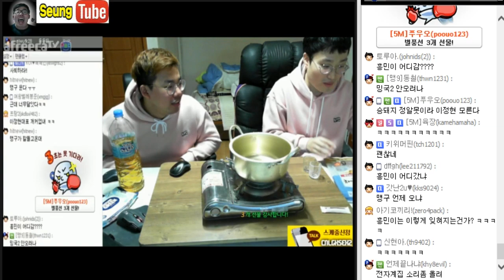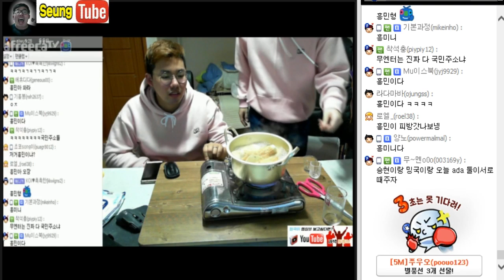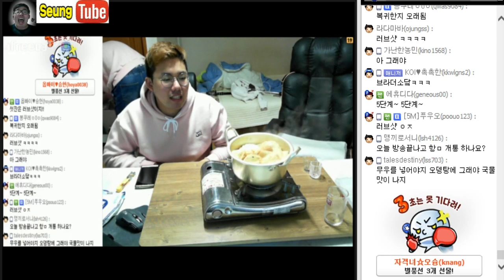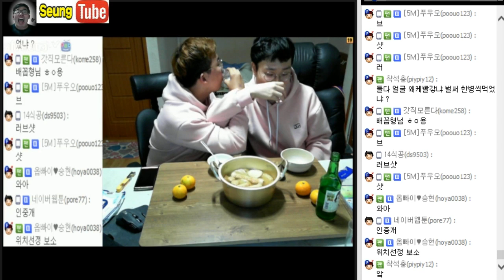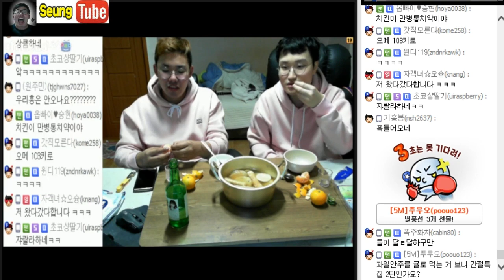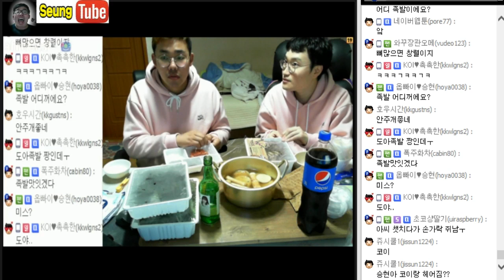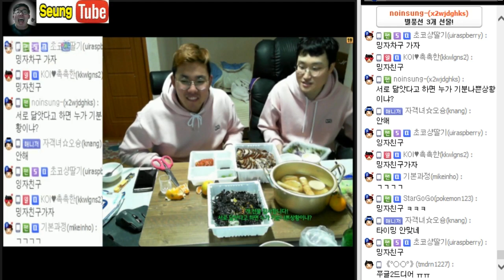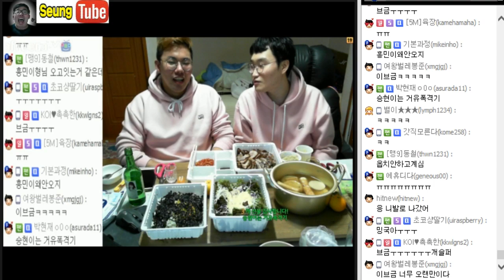[11월17일] 단단듀오합방 - 사랑의 도피후 촉촉한 술먹방-1